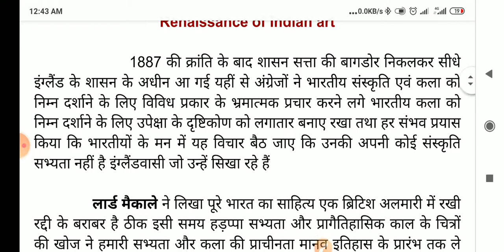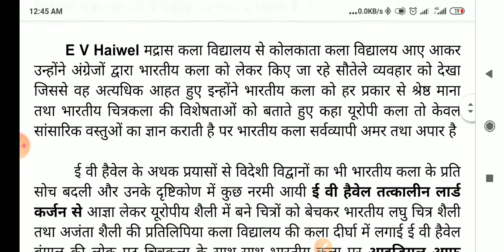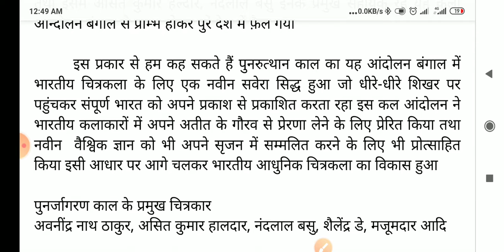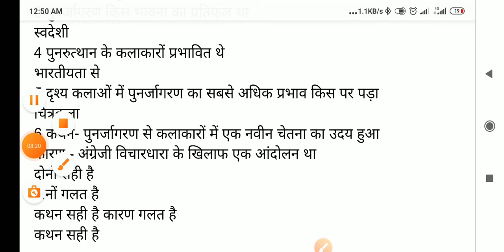Renaissance of Indian art /भारतीय चित्रकला का पुनर्जागरण काल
चित्रकला के पुर्नउत्थान शैली या पुनर्जागरण के प्रवर्तक अवनींद्र नाथ ठाकुर थे  तथा इसमें असित कुमार हल्दार, नंदलाल बसु इनके प्रमुख सहायक रहे यह कला आन्दोलन बंगाल से प्राम्भ होकर पुरे देश में फ़ैल गया